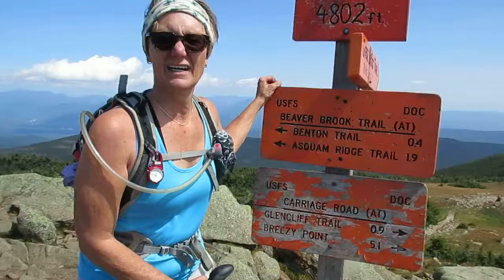From the Journeys of "Hello my Name is Kathy Baumann" Mt Moosilauke summit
We find Kathy at the summit of Mount Moosilauke in the White Mountains of New Hampshire.  Windy and chilly at the top with perfect blue skies. 2,407 feet of elevation gain. Mapmyhike says 4,600 calories. So, of course, there was ice cream later.